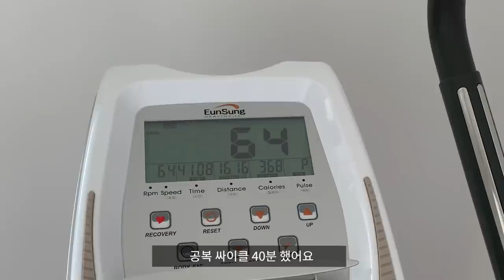vlog) 요리하다 보니 어느덧 끝나가는 2월 일상🍖 (카야잼토스트, 연유라떼, 삼겹살, 비빔면, 양파장아찌 만들기, 부추무침, 팥빙수, 단팥죽, 장칼국수)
저는 어쩌다 보니 배달음식 없이
요리하는 일상을 보내고 있어요!
양파 장아찌를 넉넉하게 담가두니
괜히 풍족한 기분이 드네요😍
저는 단팥죽을 보니 또 먹으러 가고 싶어졌어요😂
다들 즐거운 주말 보내시길 바라고
오늘도 영상 보러 와주셔서 정말 감사합니다❤

✔️영상 속 음식
삼겹살, 팔도비빔면, 카야잼토스트, 연유라떼
카라멜라떼, 양파장아찌, 부추무침, 양배추스무디
팥죽집: 파머스마켓 팥집 (팥집 단팥죽, 장칼국수, 팥빙수)

✔️영상 속 정보
소파 - 한샘 소파 바흐703 시어터 리클라이너 페더화이트
침대 - 시몬스 윌리엄
모듈 3단 수납선반 - 공원 Modify/투명색
빈 미러 탁상거울 - 바미르
아치형 전신거울 - 어썸프레임
청소기 - LG 코드제로 A9S
싸이클 - 은성헬스빌 입식싸이클 SP-7300 (판매중지제품)
인덕션 냄비 - 파비움5종세트(통5중)
커피머신 - 일리 커피머신 y3.3 화이트
접시 - 소일베이커 산도 2인 식기 세트(그린/블랙 2가지)
버터나이프 - 호주에서 구매(정보없음)
블렌더 - 샤크닌자 뉴트리닌자 BL642KR
스무디잔 - 캔글라스 L사이즈/코지테이블
모닌 카라멜 시럽, 바닐라 시럽 - 마켓컬리
쟈뎅 아워티 - 베리썸 히비스커스 맛
분홍색 무광 플레이트 - 시논샵
베이지색 니트 - 투유 브이넥루즈핏 니트(베이지)/프롬비기닝
블러드 프릴 원피스 - 로즐리
진주 귀걸이 - 스톤헨지 14k 귀걸이 (제품명:T1678)
빨간 체크 잠옷 - 데이지베어
안경 - 글라스 스토리
립제품 - 페리페라 만찢코랄, 롬앤 시스루 매트 틴트 담주베이지, 자황레드

카메라: Canon m50, I-phone XR